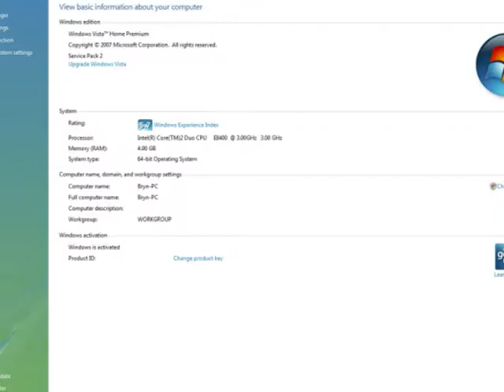Antec 300 Finished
My Specs
Antec 300 Tower Case
Asus Striker II Formula Motherboard
Intel Core 2 Duo E8400 Dual Core CPU
Silent Knight AL Pure Aluminium Quiet CPU Cooler
Microsoft Windows Vista Home Premium 64 Bit SP1 (OEM)
4GB OCZ Gold 800MHz DDR2 Dual Channel Memory Kit
750GB Samsung SpinPoint F1 3.5" Hard Disk Drive
Hiper HFF-120 x3
Nexus white 120 x1
Aerocool Silver Lighting 140mm x 1
Lamptron Fan Controler
Akasa Paxmate